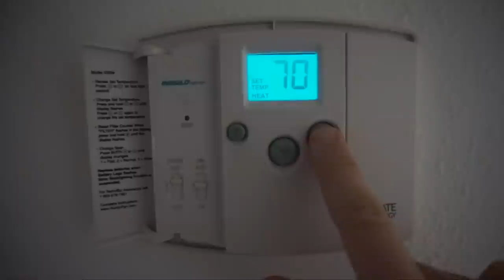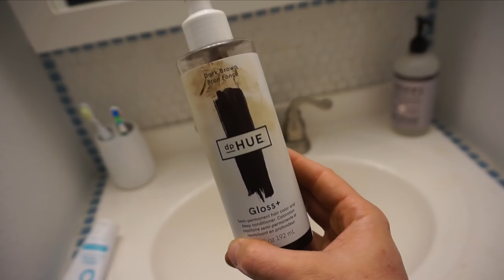VLOG | Catch+Clean, Chickens & Vacuum Sealing!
I hope you enjoy this average day in the life down in Venice, LA, doing chores, fishing, cleaning fish, vacuum sealing and hanging out with our chickens!